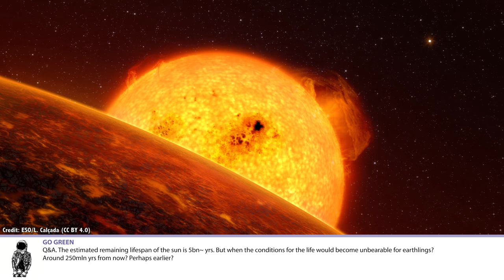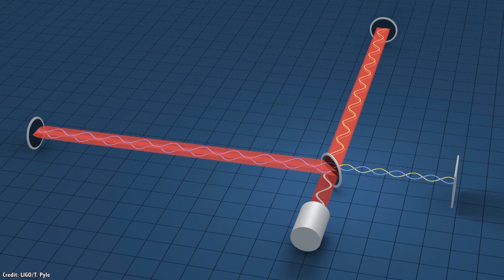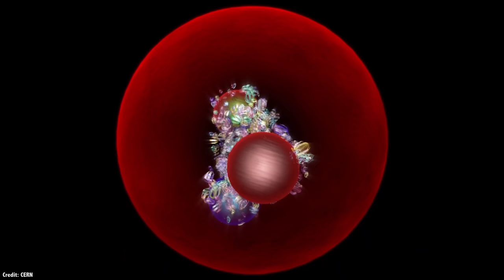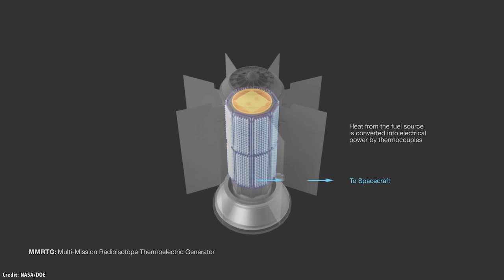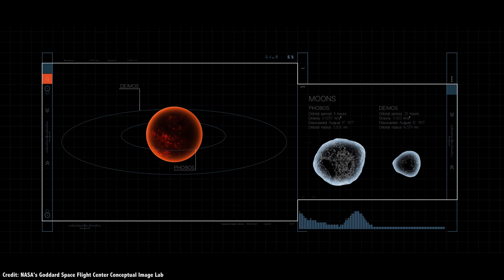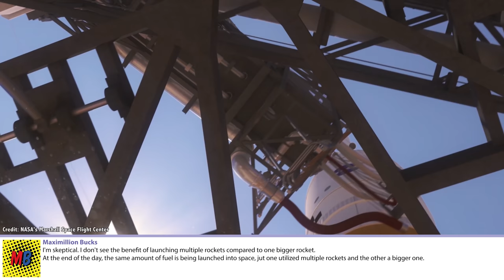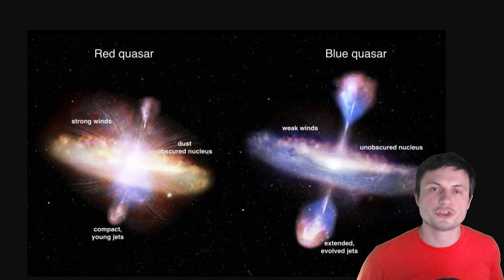Q&A 100: When Will Earth Be Uninhabitable? And More, Featuring Anton Petrov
In this week's questions show, I explain that life on Earth has less time than you think, if there could be multiple supermassive black holes inside the Milky Way, and what would we see if Mars replaced the Moon. Featuring Anton Petrov from WhatDaMath.

00:29 When will the Earth be unlivable?
03:00 Are there more supermassive black holes inside the Milky Way?
04:48 What if Mars replaces the Moon?
06:32 Can bed bugs handle space travel?
07:37 Let's use the Moon's resources
09:25 Other methods of finding gravitational waves?
12:01 Could we put a Voyager to sleep for a long time?
13:58 Could we jump off Phobos or Deimos?
15:35 Could Alpha Centauri see the Earth?
17:24 Why refuel in space?
19:22 Are quasars dangerous?